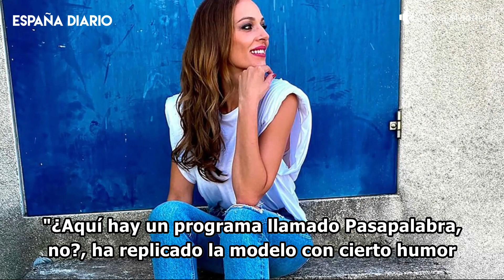🔴 Sonsoles Ónega deja retratada a Eva González con la pregunta más comprometida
Sonsoles Ónega ha tenido una invitada muy especial hoy en su programa, y es que Eva Gonzáez ha venido a promocionar el próximo estreno de 'La Voz Kids'.

Imágenes: Agencias